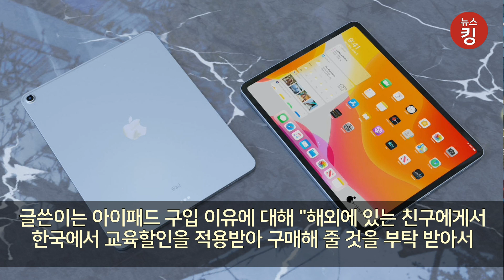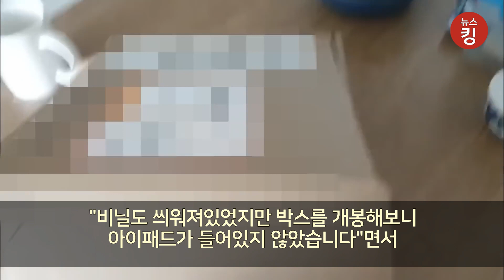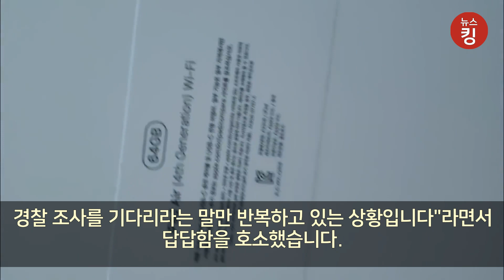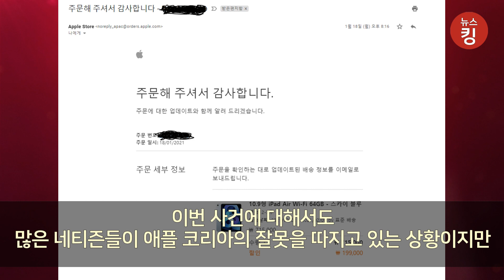애플 공홈에서 주문했는데 빈 박스만 온 아이패드 논란